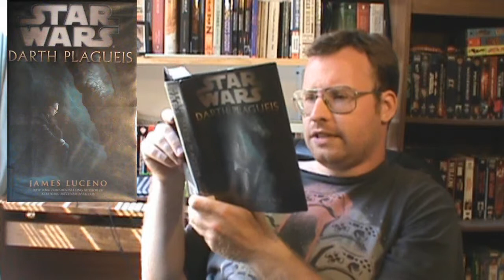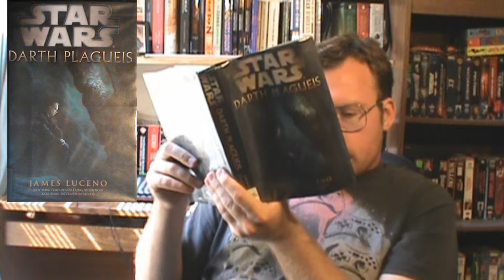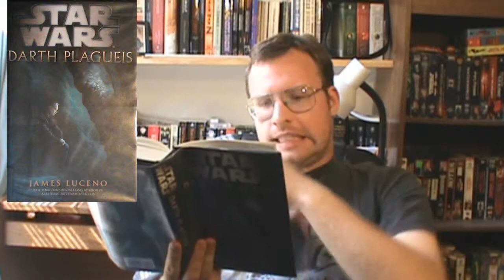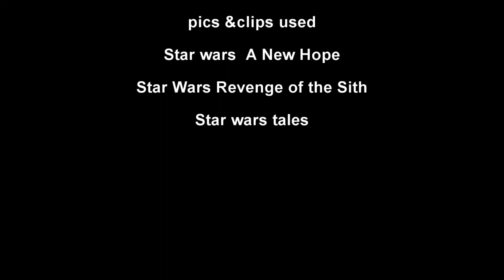The Biblio files 056 Darth Plagueis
A tale of endings and beginings.